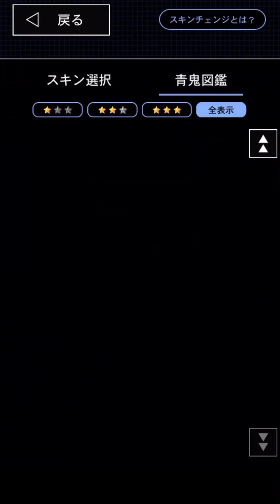【青鬼オンライン】2周年大型コラボ解禁!!ヒカキンの塔＆青のたまご＆まいぜんシスターズ＆脱獄ごっこ!!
【前回の動画】